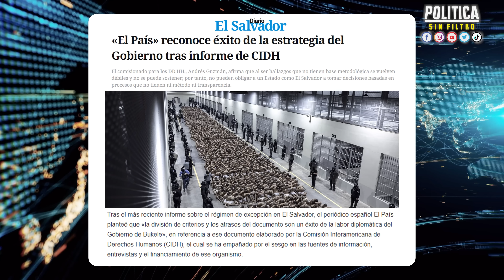¡ALERTA GLOBAL: Bukele Aplasta a Soros y REDEFINE las Reglas del Poder!